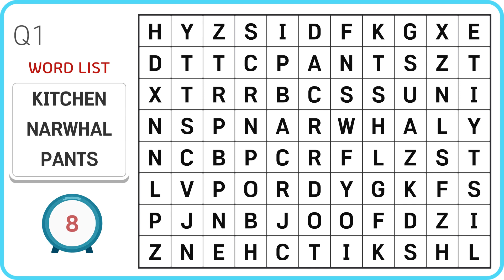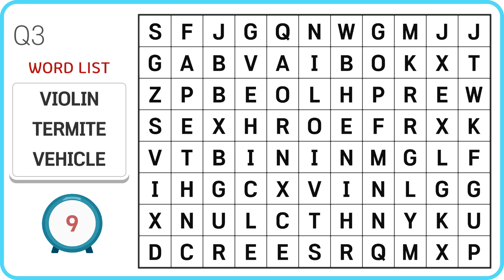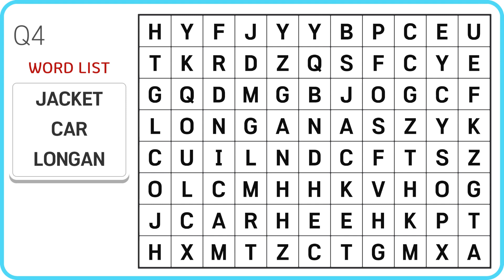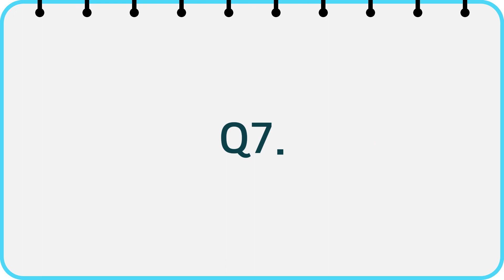99% of people can`t find it | Find the Hidden Word | Word Search | Scrambled Word Game | #111